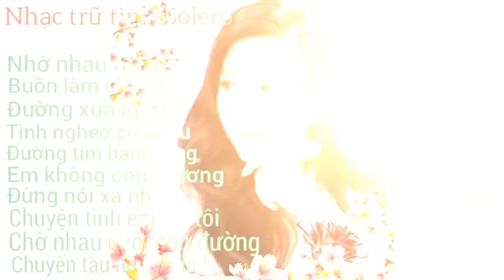Nhạc trữ tình